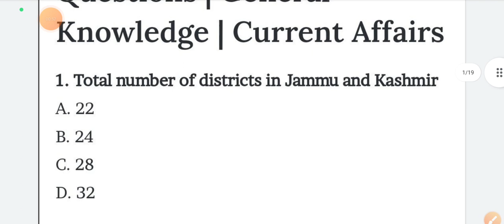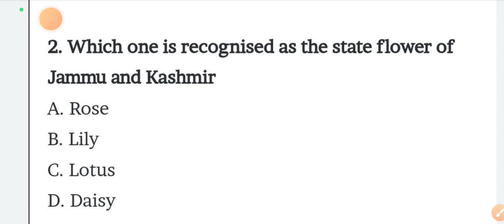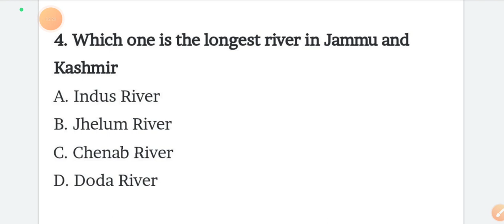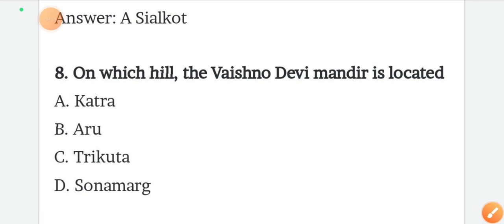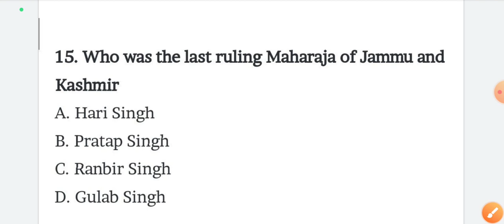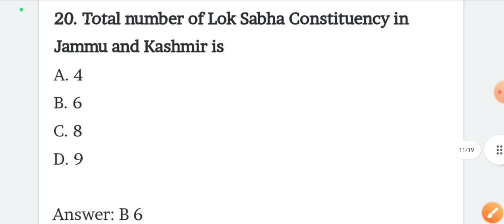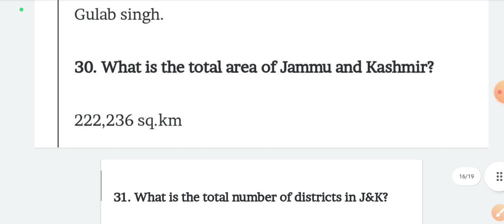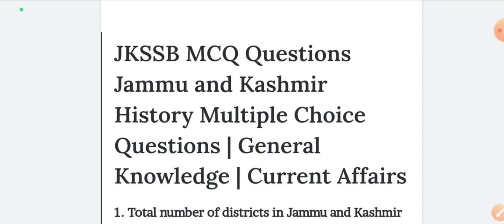Jammu & Kashmir GK || Top 50 MCQs || For all Competitive Exams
Jammu & Kashmir GK || Top 50 MCQs || For all Competitive Exams @jktoppersacademy

Additional related to,
Jammu and Kashmir GK
Jammu and Kashmir GK quiz
Jammu Kashmir quiz
 Jammu and Kashmir important points Article 35a kya hai
Jammu and Kashmir GK questions
Jammu Kashmir GK question answers
General knowledge question of Jammu and Kashmir 2022
Jammu knowledge
Kashmir knowledge
Article 370
important Article 370 aur 35a kya hai
Article 370 aur 35a kya hai in hindi
 Article 370 aur 35a in hindi
 Article 370 aur 35 Article
 370 aur 35a kya h
Article 370 ke fayde aur nuksan
Article 370 se related questions
Article 370 seminar
Article 370 se sambandhir question
 Article 370 se kya hota hai
Article 370 kya hai
Article 370 kya hota hai
Article 370 in hindi
Article 370 study iq
Article 370 explained
Article 370 kashmir
Article 370 and 35a
Article 370 debate
Article 370 gk questions in english
 Article 370 gk in hindi
Article 370 gk
Article 370 gk questions
Article 370 gk in english
 Article 370 gk mahatmaji
Article 370 gktoday
 Article 370 gk wifistudy
 Article 370 gk questions and answers
 Article 370 and 35a gk questions
 Article 370 in kashmir gk questions
Article 370 questions in english
Article 370 questions study iq
Article 370 questions in hindi
Article 370 quiz
 Article 370 questions and answer
Article 370 important questions
 Article 370 important bits
Article 370 important points
Article 370 important
Article 370 aur 35a kya hai
Article 370 aur 35
Article 370 reaction
Article 370 revoked
Article 370 removal in kashmir
Article 370 removal reaction
jammu kashmir aur ladakh ki rajdhani
 jammu kashmir aur ladakh ka naksha
 jammu kashmir aur ladakh
jammu kashmir aur ladakh ka naya naksha
jammu kashmir aur ladakh ke rajyapal
jammu kashmir aur ladakh ke uprajyapal
jammu kashmir ke halat
jammu kashmir aur ladakh ke halat dikhaye
jammu kashmir ke halat dikhaye
jammu kashmir ke bare mein
jammu kashmir ke important question
jammu kashmir 35a movie
jammu kashmir 35a kya ha